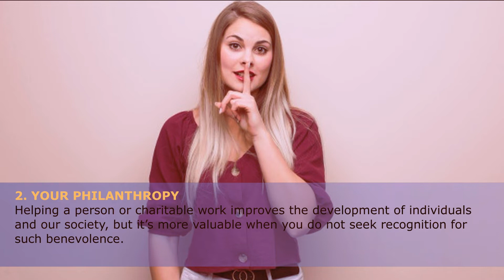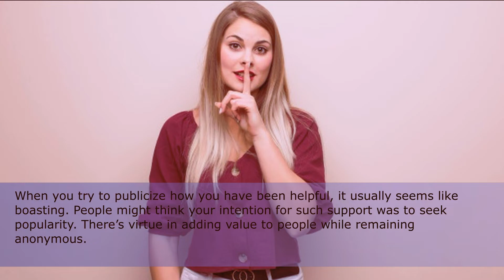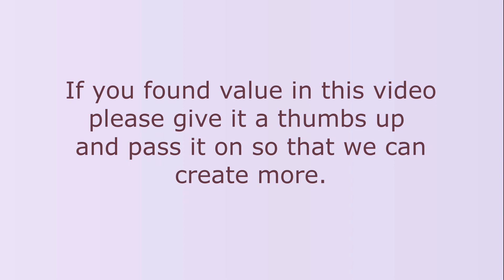5 Things To Always Keep Secret | What You Should Keep Secret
5 Things To Always Keep Secret
We shouldn't expose everything to everyone. We should maintain some secrets, specially this 5 things always need to keep secret. We hope it helps. Please watch this video till the end so that you can know the things properly.